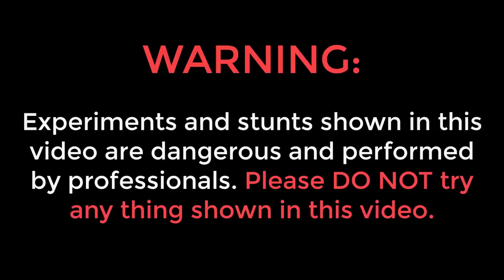ट्रक और JCB करवाया घमासान युद्ध कौन जीतेगा | TRUCK VS JCB Who Will Win